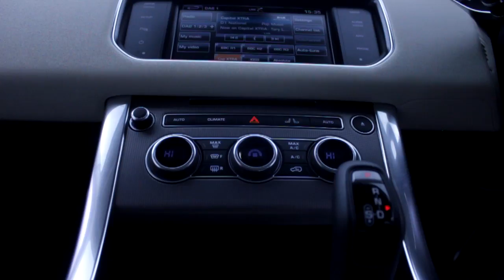64 PLATE LAND ROVER RANGE ROVER SPORT 3.0 SDV6 HSE 5d AUTO 288 BHP